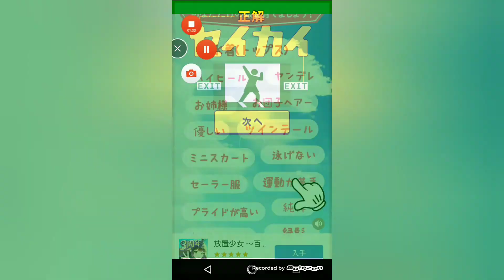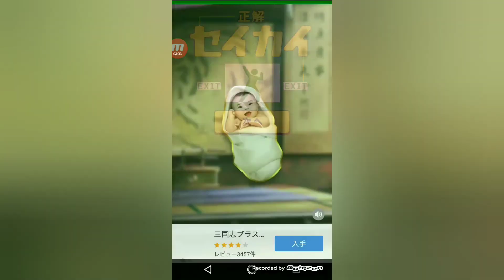【非常口のアイツ#29】STAGE9 会社(シリーズ2)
お仕事がんばるぞ(*'ω'*)良かったら他の動画も見てね